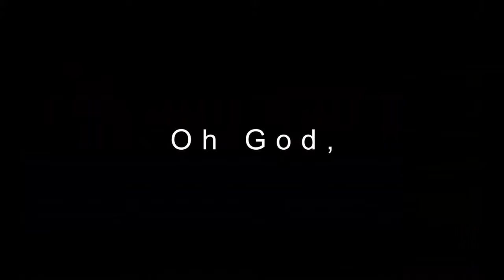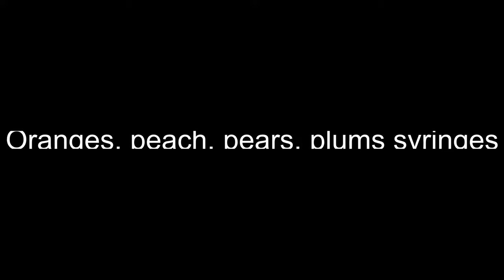QBB 97 Vs Frosty YT Editing 1v1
e